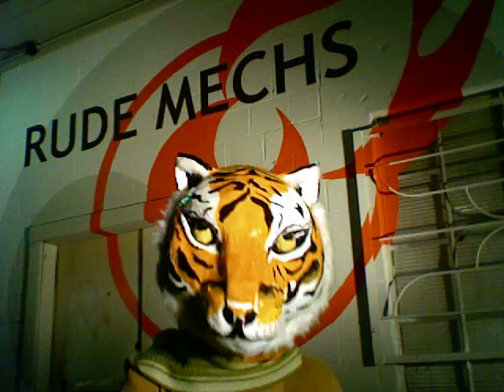The Rude Mechs come to LA!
Alright Hollywood peoples - this is your only chance to see Austin Texas' premiere ensemble theatre perform their acclaimed piece THE METHOD GUN. That is, until Bruce Willis gets his hands on it. for information and tickets.